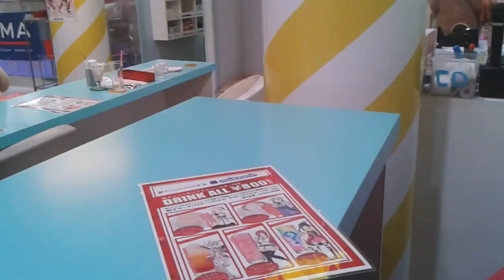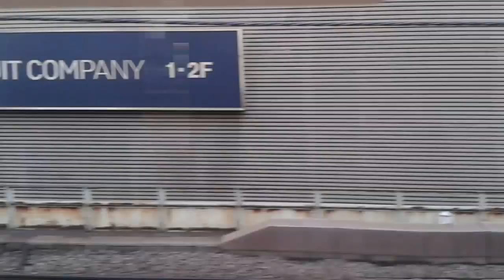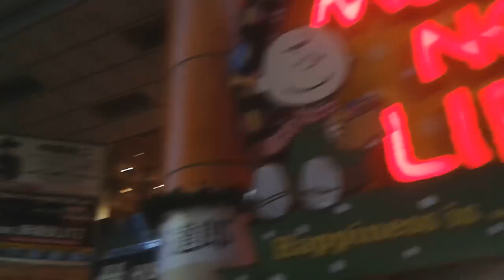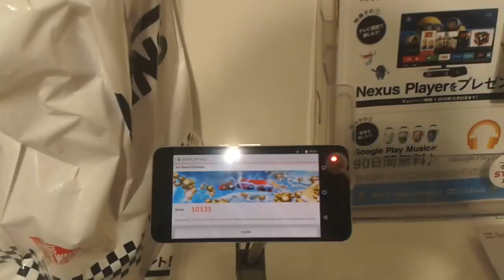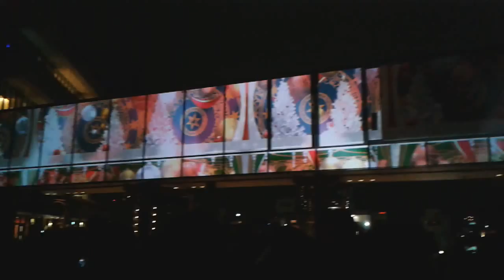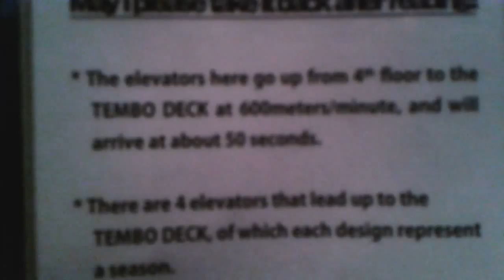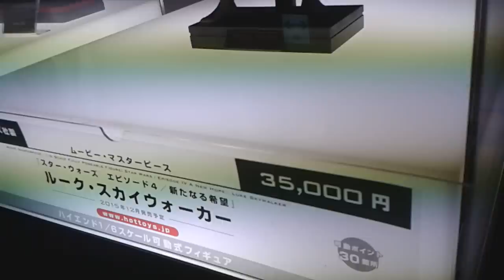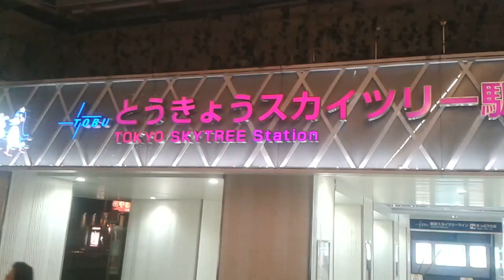1 y sólo 1 Ecuatoriano en Japón - ¡Un Ecuatoriano en Japón!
¡Vísperas de Navidad!

Es una suerte poder ponerme al día con mis videos XD

Una semana simplemente no es suficiente para visitar y conocer muchos lugares de Tokyo. Aún así, me es un placer poder compartirles algo de lo que he explorado en esta maravillosa (Y costosa) ciudad ^^

Ciertamente me da mucha pena el hecho de no poder ofrecerles contenido de más alta calidad y mejor edición, con músiquita de fondo y todo lo demás. No tengo el equipo apropiado para ello, y me disculpo lo más sinceramente posible u.u

Comparte y comenta. También pásate por mis otros videos a ver qué onda :D

Un Ecuatoriano en Japón les desea Felices Fiestas y que se la pasen genial junto a todas aquellas personas importantes. No seas como el Byron que anda solito por todos lados XD

¡Saludos desde Japón!